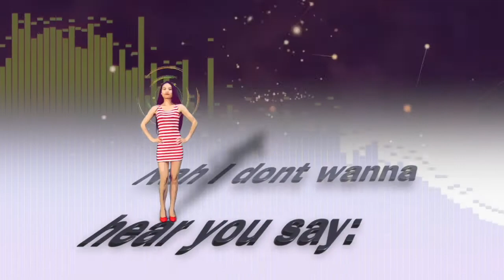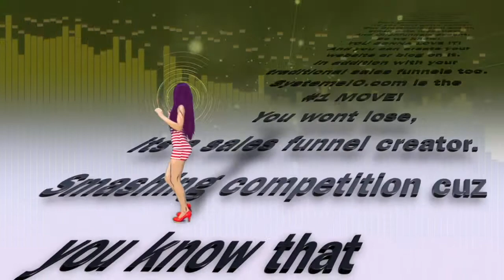🔕 SystemeIO c'est pas cher, mon frère... Oh, sur la vie de ma mère !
🔕  SystemeIO c'est pas cher, mon frère...

Oh, sur la vie de ma mère !

BuilderAll est fait pour vous si votre activité est dans cette liste :
🤝 Marketing de Réseau
💡 Marketing d’Information
👨🏽‍🏫 Consulting
📠 Auteurs
🎤 Conférenciers
💻 Business en Ligne
👩‍⚖️ Coaching
📦 E-Commerce
📈 Crypto Marketing
💰 Vente Directe
👥 Agence de Marketing
👀 Promotion Personnelle
💎 Ventes Professionnelles
👩‍🍳 PME/TPE